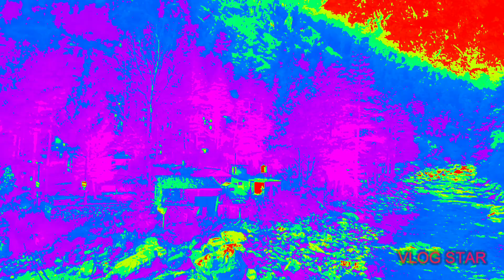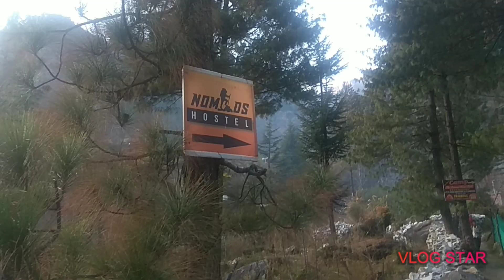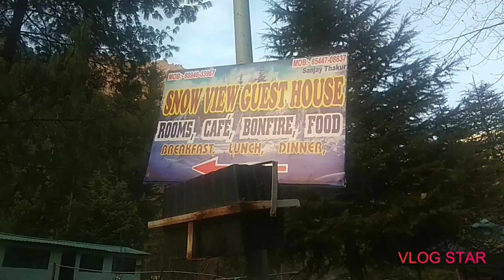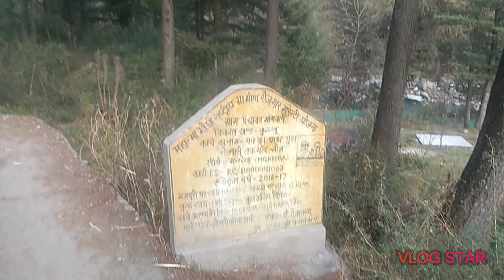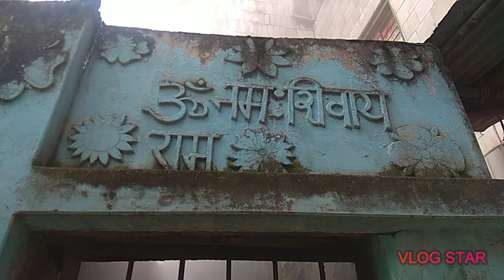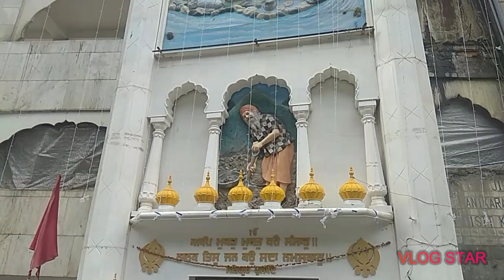OneLovePeace - Exploring ParvatiValley [ ChojhValley, Manikaran, KasoL ParvatiRiver] Manikaran View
OneLovePeace - Exploring ParvatiValley, ChojValleY, Manikaran GuruDwara, ParvatiRiver, ( himachal pradesh, IndiaTourism)

today will explore the Beautiful valley and one of the Most Spirtual place of himachalpradesh, India

FOLLOW AND READ OUR BLOG FOR OUR EXPERIENCE AND TREK DETAILS HERE :- 🇮🇳

Music Credit

1 :-  Rock Angel by Joakim Karud